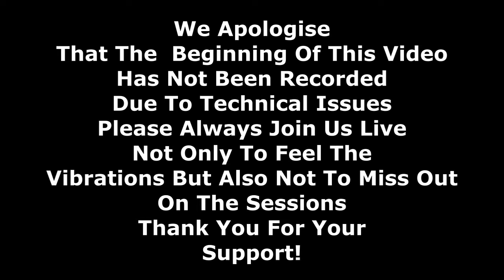Webinar 10: Spending Time with Metatron With Rick & Deb With Nilesh Mistry - DEC 2020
Rick & Deb Purcell ​
*Healing Using Creator-Source Energy​
*Healing Sickness From Current & Past Lives​
*Reveal Past Life Information​
*Removal Of Attachments & Thought Forms​
*Healing Animals & Revealing Their Past Lives​
*Channeling Sessions Available​
About Us
​Rick and Deb Purcell merged their family together  when they married August 15, 1981.  Deb had 3 boys and Rick had a son.  They now have a small village of 21 grandchildren and 2 great grandchildren.

Rick and I had no idea we were soul mates back in August of 1979 when met on a blind date.  We were not "awake" or even started our awakening until the last 5 years.   I was semi awake in 2004 when I bought the book "the secret" and the video.  I used to drive Rick crazy asking him not to say anything negative.  I was constantly trying to find the spirtual truth.  I knew it wasn't organized religion or in the bible.  I found a great group of people who helped me immensly in my growth spiritually and with that growth Rick's and my gifts have opened up at an unbelievable rate lately.

Fast forward to 2016/17.  Rick started seeing orbs, energies like moving water in our room, the bathroom, at work, faeries would fly and land on his hand, his angels appeared in human form, Archangels, then Jesus appeared standing next to him while he was brushing his teeth.   One day in August of 2917, I was away with my sister and a very bright white light appeared in our bedroom.  Rick said he has never felt anything like it before.  He never wanted it to leave - there are no words for the feeling.  That was when my husband and Source (God) merged or connected energetically.  At the time my husband was on about 20 medications for type 2 diabetes, high blood pressure, a heart condition, among other age related illnesses.  He was completely healed from that moment.  And that was when he became a healer as well.   My husband has a permanent connection with Source (God) and a special guide assigned by his Higher Self for this journey.  Rick's entire upper body is capable of healing and scanning for illness, past lives or  scan  a persons energy for attachments, thought forms, or if the person has a hidden agenda.  The information is then downloaded and channeled by me.  I document it as I channel it.  As the information is revealed to us the individual is being healed immediately.   We are only revealed past lives that are affecting this incarnation during a first healing sessions.  If you are interested in just past life reading, we are available for that as well.

It is truly an honour for us to be able to do this work.  We are grateful every day.

To book a session, please go to our Services Tab above.

Each session is unique.    We highly recommend our live session that is recorded with you using  Zoom a video communications application.  You keep the recording so that you can re-watch it after the healing session is completed.  Even a few weeks later is recommended to watch it again.  It helps you realise how much has improved since your session.

Choose the session that resonates with you right away.  You'll find that is always the best choice.

                      Joy, blessings and love always,
                          Rick and Deb Purcell